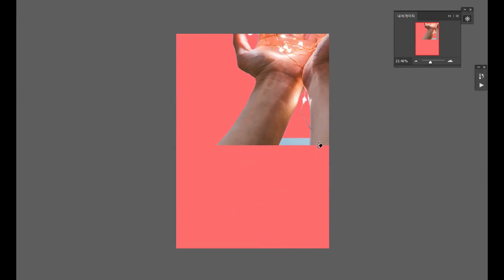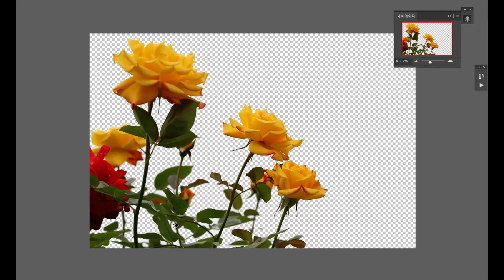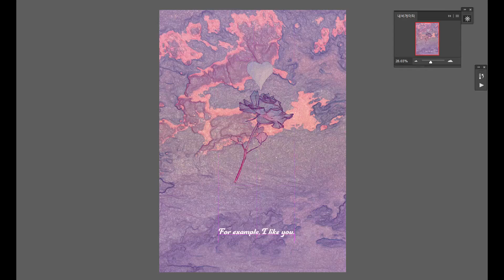☁️푸른 청춘 - Blue youth | Speed Book cover Design | Photoshop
구름이 하늘에 퍼졌어.

후회할 때는 후회하더라도 한 번 해 보고 싶어.

예를 들면, 내가 너를 좋아해 보는 거.